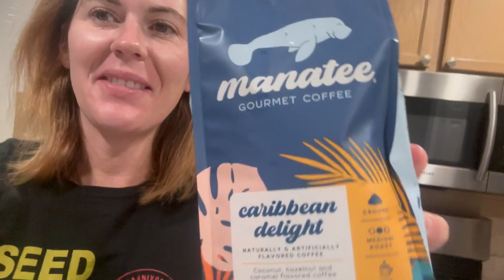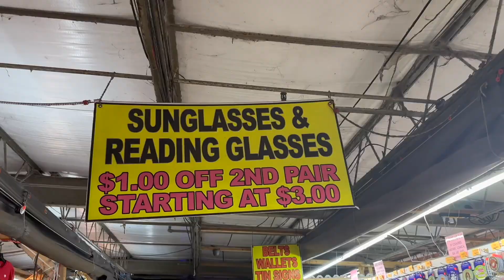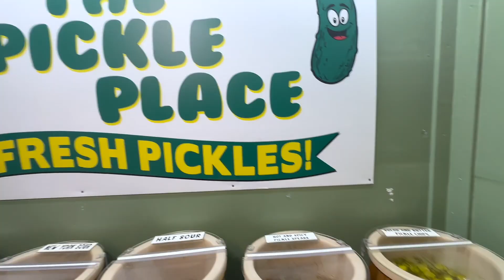Day #24 of Back to the Old Routine!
Music is from Pixabay.com!